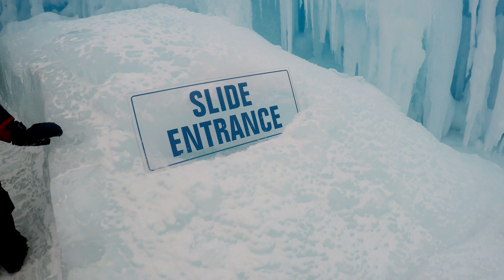Wisconsin Dells Ice Castles 2017 - in 4K!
I shot this video over two days to capture both daytime and night time shots.  It was certainly less busy during the week when we went, so if you can go then I would recommend it.  If not, it will still be worth your time to go on a weekend.  Be sure to buy tickets in advance because it does fill up!

Filmed with a GoPro Hero 4 Black Edition, 4k 30 fps.

Edited with Sony Vegas Movie Studio Platinum 13.